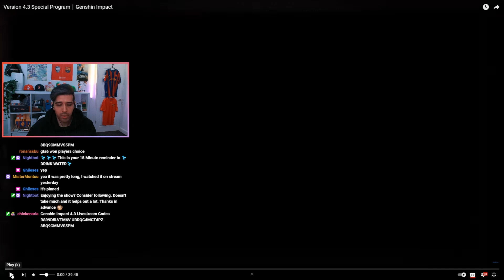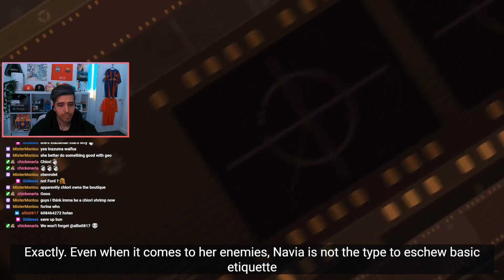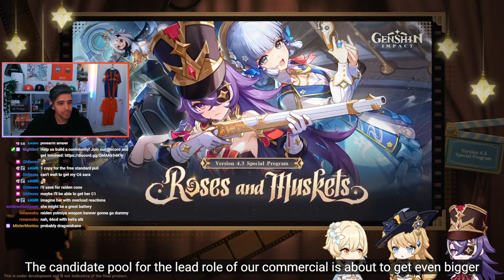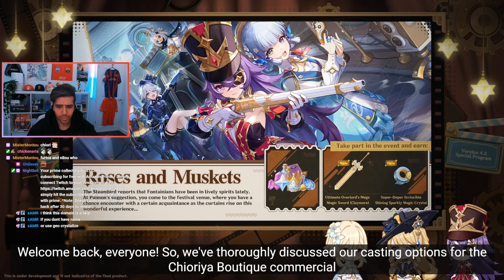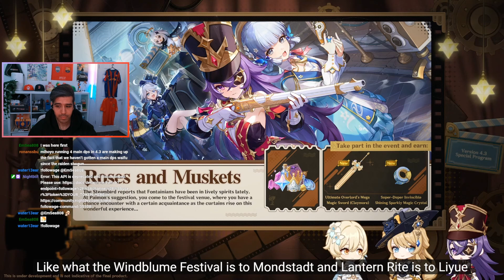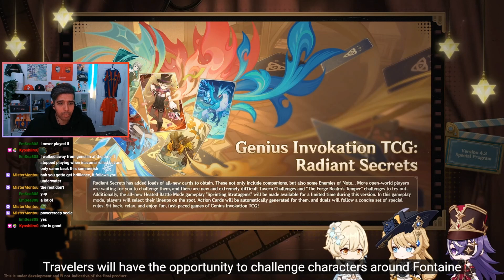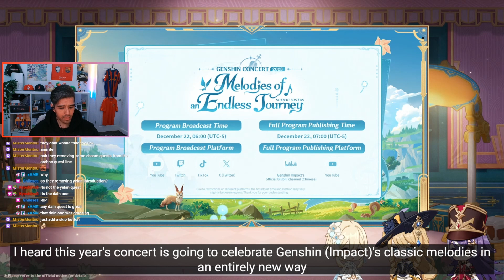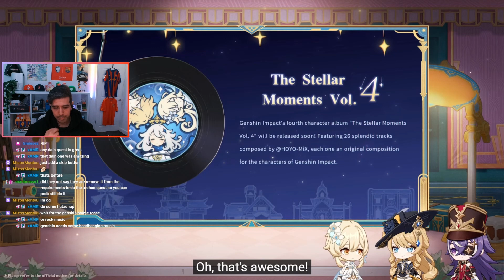Genshin Impact 4.3 Livestream Reaction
LIVE, on stream reaction to the Genshin Impact 4.3 Live stream "Roses and Muskets". Reaction was recorded LIVE over on my Twitch channel - Twitch.tv/guzziestyle. Consider following both there and of course, here on Youtube. Thanks so much in advance!